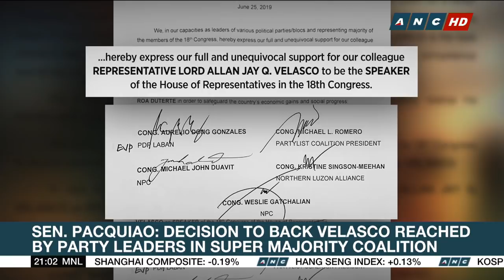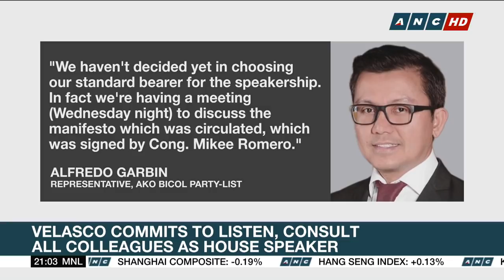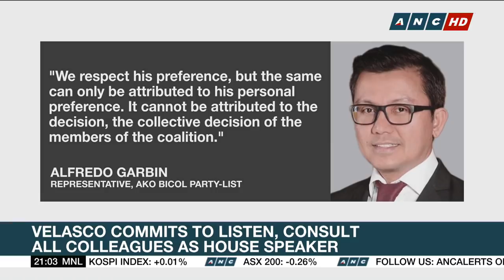Duterte party endorses Velasco for House Speaker | ANC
The World Tonight: The race for the House Speakership is seemingly decided with President Rodrigo Duterte's party giving its backing to Marinduque Rep. Lord Allan Velasco.